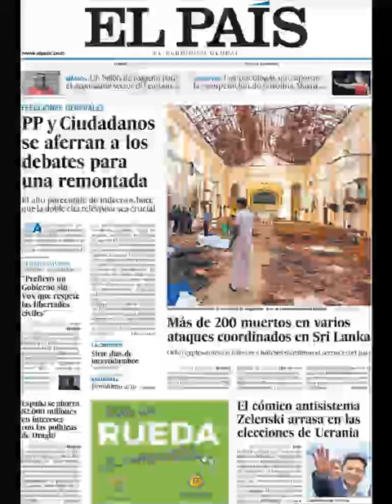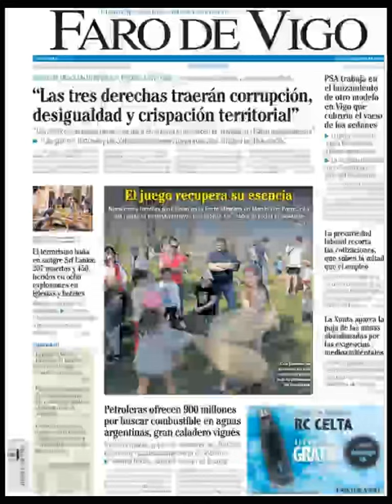Noticias Lunes 22 Abril 2019 Principales Titulares Portadas Diarios Periódicos España Spain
Principales Titulares de Noticias en Portadas Diarios Periódicos Españoles del Lunes 22 de Abril de 2019 ¿Que le Parecio este día?